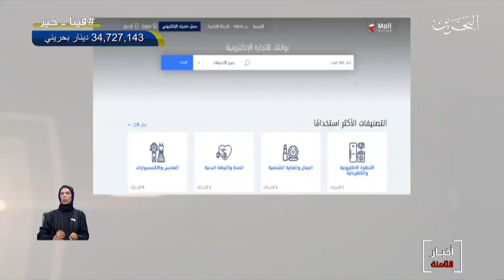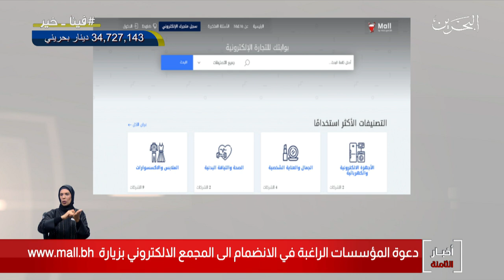البحرين مركز الأخبار : وزارة الصناعة والتجارة والسياحة تطلق مبادرة المجتمع الإلكتروني 23-04-2020